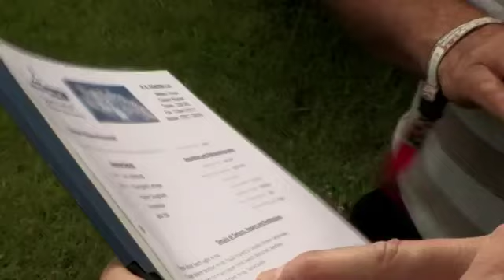Stuart Page, BBC Safety Adviser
Radio1's Hackney Weekend was the biggest free music festival the UK has ever seen. Over the course of two days, more than one hundred thousand people were entertained by 40 acts on Hackney Marshes. Making the sure the whole event went to plan, and without a hitch, were skilled and dedicated teams from across the BBC. Amongst them, Safety Adviser Stuart Page.